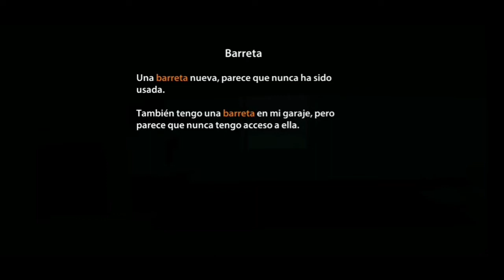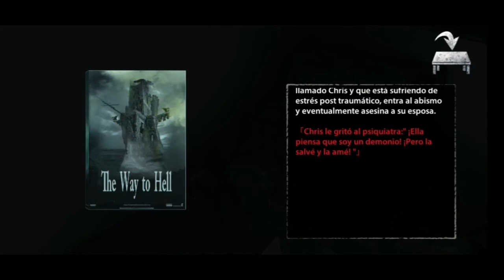ENDLESS NIGHTMARE!!🧸(gameplay#2)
Hola, perdón por estar ausente la semana, pero bueno aquí estamos de nuevo, con la segunda parte de Endless nightmare, espero lo disfruten!!